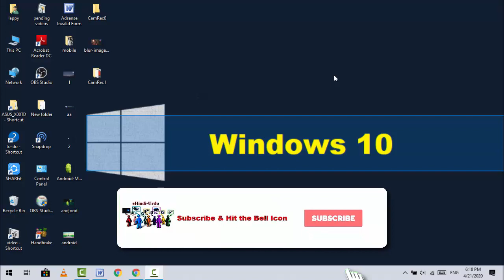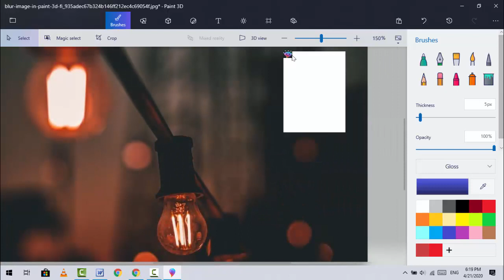How to Blur any Part of Image in Paint 3D App on Windows 10